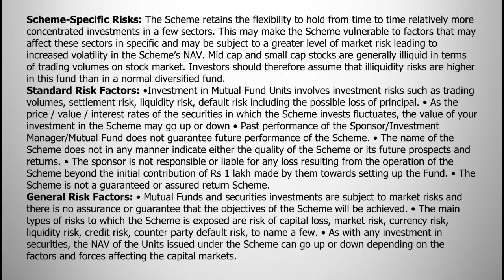Sundaram Equity Fund - (Hindi) A brief note by Sunil Subramaniam, MD Sundaram Mutual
A brief note on the upcoming New Fund Offer from Sundaram Mutual in Hindi by our managing director Sunil Subramaniam.
NFO : Sundaram Equity Fund
NFO Period: August 16, 2019 - August 30, 2019.